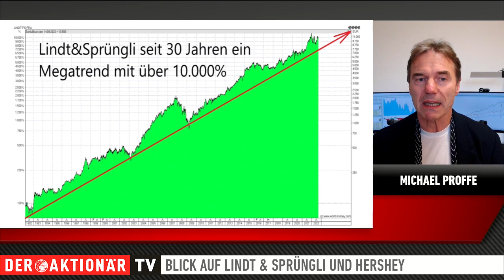Trendfolger Proffe: Schokolade - Beruhigende Wirkung auch fürs Depot?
Die Börsen sind volatil, das Umfeld nervös. Gibt es auch in dieser Situation stabile Megatrends? Trendfolger Michael Proffe blickt auf die beruhigende Wirkung von Schokolade.

Für die Nerven kann ein Stück Schokolade ein wahrer Segen sein, aber trifft diese wohlige Wirkung auch für das Depot zu? Trendfolger Michael Proffe nimmt die Aktien und Ausrichten der Süßwaren-Hersteller unter die Lupe und blickt dabei insbesondere auf die Schweizer Lind & Sprüngli sowie den US-Hersteller Hershey.